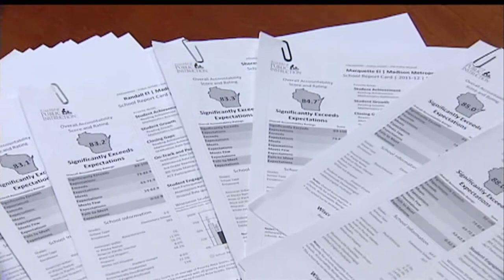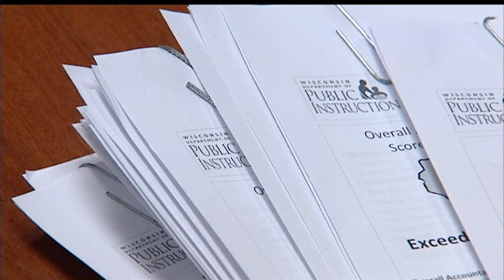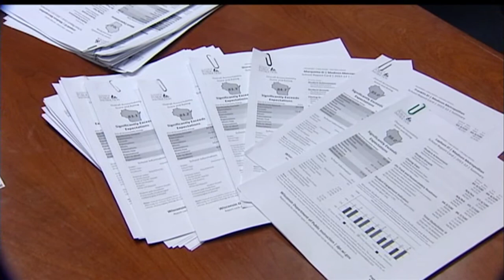Madison schools get passing grade on state report card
All Madison schools made passing grades in new, more stringent report
cards released by the state Department of Public Instruction.